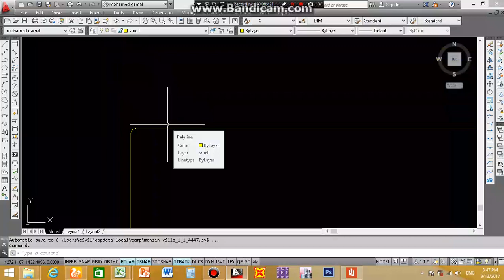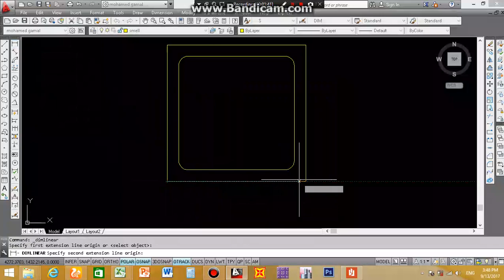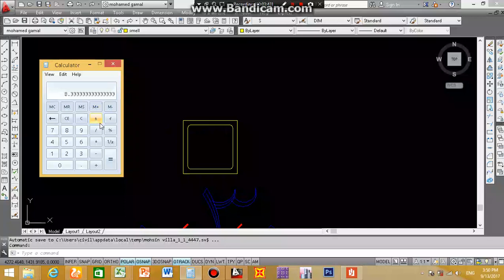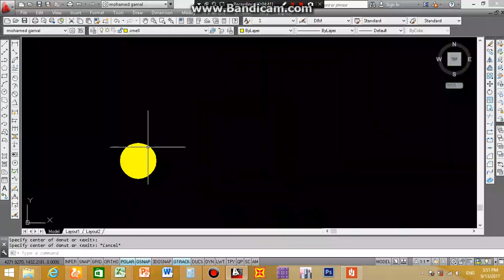Design villa 74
كورس تصميم انشائي يدوي,
دورة تصميم انشائي 2020,
دورة تصميم انشائي كاملة,
دورة تصميم انشائي يدوي,
دورة تصميم انشائي احمد الفار,
دورة تصميم انشائي هشام طارق,
دورة تصميم انشائى من الالف الى الياء,
كورس اعداد مهندس تصميم انشائي,
دورة تصميم انشائي عمر عبدالعزيز,
دورة تصميم انشائي 2021
برامج تصميم انشائي,
برنامج تصميم انشائي,
تصميم انشائي ايتابس,